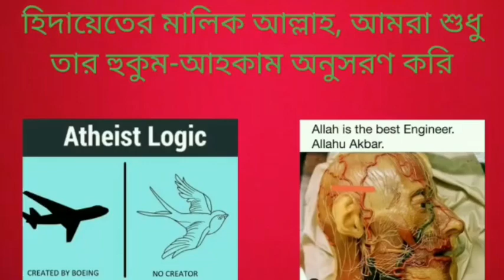হিন্দুরা সতীদাহের মত অমানবিক প্রথা বন্ধ করেছে কিন্তু এখনো নারীদেরকে পৈত্রিক সম্পত্তিতে ভাগ দেয় না?